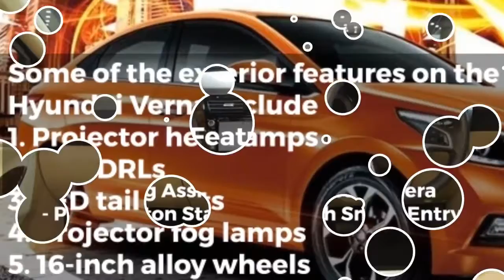New Hyundai Verna // Price // Launch // Features 2017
New Hyundai Verna Features

The dual-tone cabin on the new Hyundai Verna makes for a smart look.

The LED tail lights look striking and will certainly bring that signature element on the new gen Hyundai Verna.

The 5-spoke 16-inch alloy wheels get a dual tone finish

The 2017 Hyundai Verna is available in 6 variants - 4 manual, 2 automatic across two engine options.

Prices for the 2017 Hyundai Verna petrol start at Rs. 7.99 lakh going up to 12.24 lakh

There are 7 colour options on the new generation Hyundai Verna.